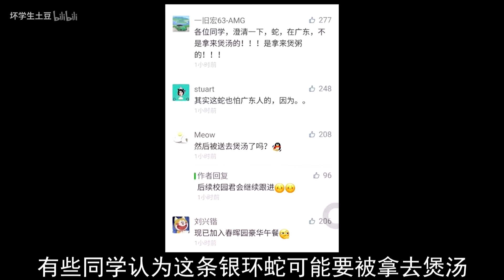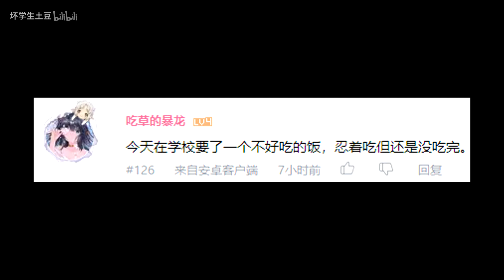用八百多根筷子做个凉亭【坏学生快报328期】